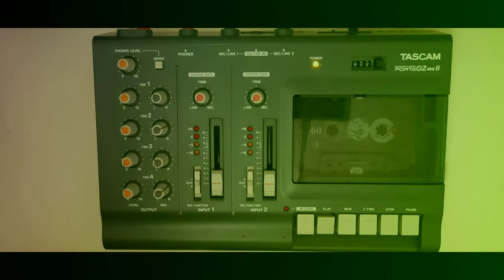Piano Tape Loop and Vocals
A demo of a song I'm working on incorporating vocals with a tape loop